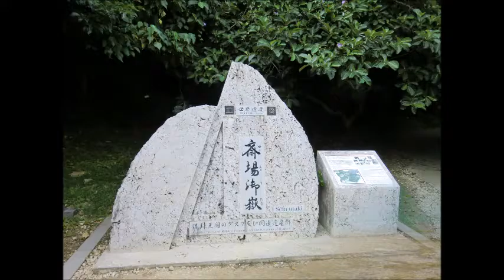Trip to Japan information Okinawa１ 日本情報 沖縄写真１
Japan information Okinawa 1 （日本情報　沖縄１）